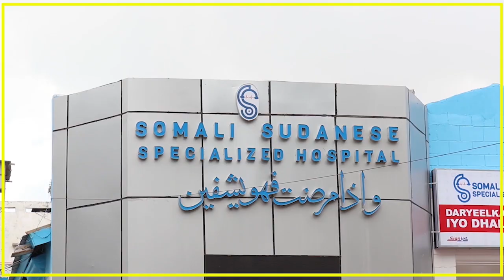QM, MIDOWGA AFRICA, IYO DAWLADDA SOOMAALIYA OO KA WADA HADLAY BIXITAANKA KUMANAAN ASKARI AH OO ...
QM, MIDOWGA AFRICA, IYO DAWLADDA SOOMAALIYA OO KA WADA HADLAY BIXITAANKA KUMANAAN ASKARI AH OO KA TIRSAN ATMIS.